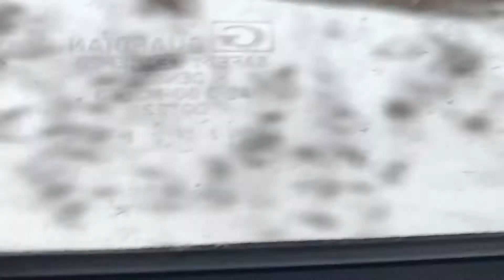Blue bird vision school bus ride